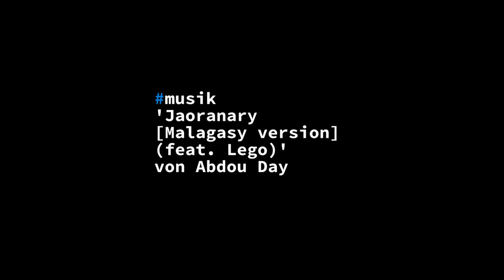'Bödele'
"Jaoranary [Malagasy version] (feat. Lego)" von Abdou Day